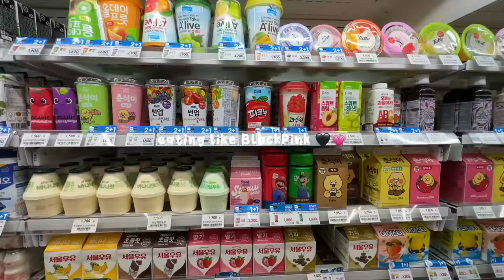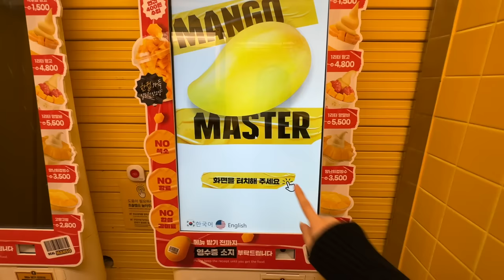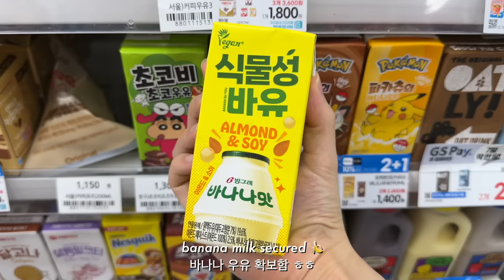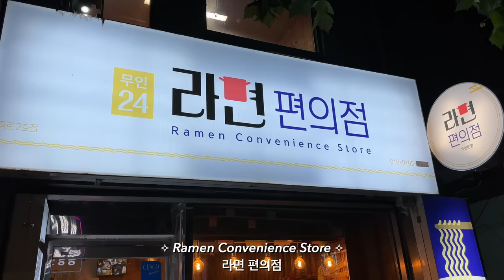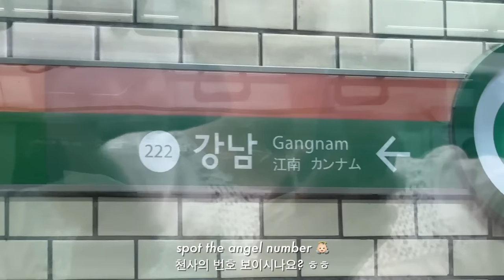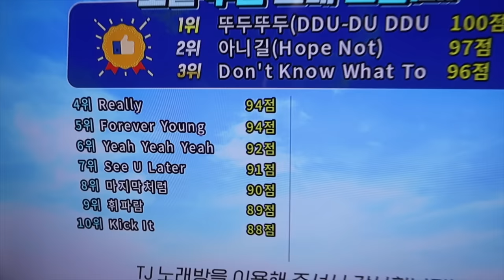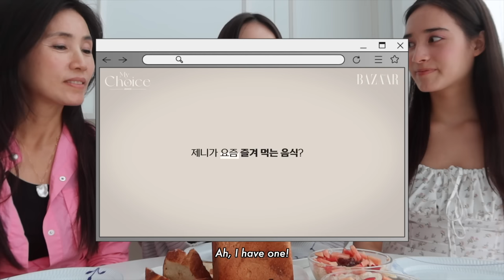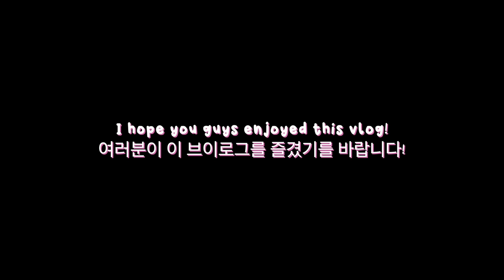EATING LIKE BLACKPINK FOR A WEEK 🖤💗 trying Jennie, Jisoo, Lisa & Rosé's favorite foods in Korea!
𝐭𝐢𝐦𝐞𝐬𝐭𝐚𝐦𝐩𝐬 🕒
0:00 Intro
0:22 Rosé
5:13 Cider
8:30 Jisoo
15:11 Lisa
20:12 Jennie
30:32 Outro

𝐟𝐚𝐪 ☁️
What's your ethnicity? - Korean & Danish
When's your birthday? - June 15th 1998
Where do you live? - in Seoul, South Korea
What camera do you use? - This one